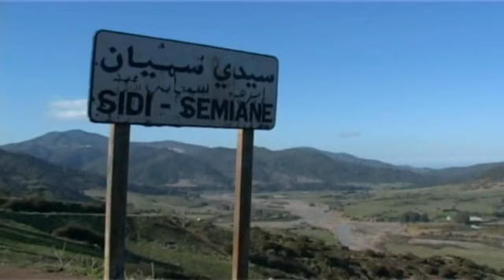Retours à la montagne -2-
Retours à la montagne de Habiba Djahnine

Cherif agriculteur à Tazla

« J'ai quitté cinq ans mes terres pour travailler dans une usine. Grâce à l'aide que j'ai reçu, j'ai pu avoir un prêt et acheter du matériel agricole. Maintenant je reviens à mon métier. La terre!»